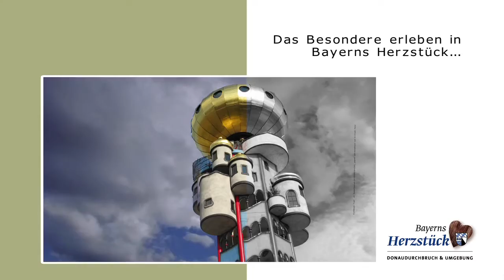Das Besondere erleben - die Ludwigsbahn in Kelheim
Natur genießen - Kultur erleben - Geschichte erfahren!
Genießen Sie die bequeme Fahrt mit der Ludwigsbahn von der Schiffsanlegestelle Kelheim/Donau über die wunderschöne Altstadt Kelheims, den Michelsberg hinauf zur imposanten Befreiungshalle. Stündlich startet die weiß-blaue Ludwigsbahn an der Schiffsanlegestelle Donau ins Naturschutzgebiet Weltenburger Enge. Auf der 3,1 km langen Strecke überwinden Sie 132 Höhenmeter.